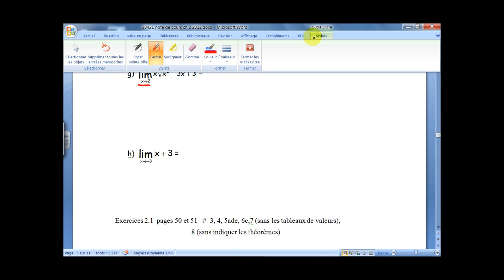Exemple de calcul d'une limite de fonction comprennant une racine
Module sur les notions de limite, mathématique avancé.